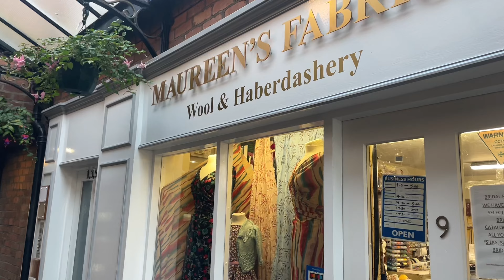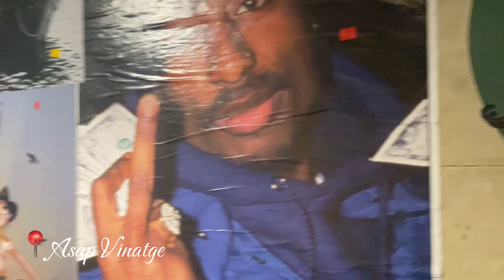cozy weekend in Ormskirk | bookshops, cafes & vintage finds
Music
♪ when she's near me by ikkun -soundcloud